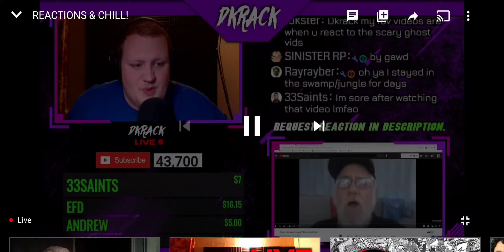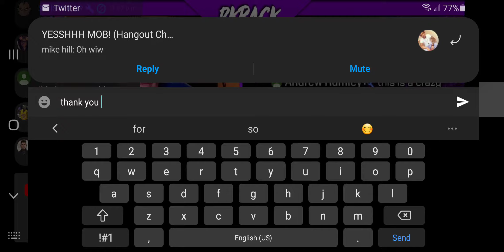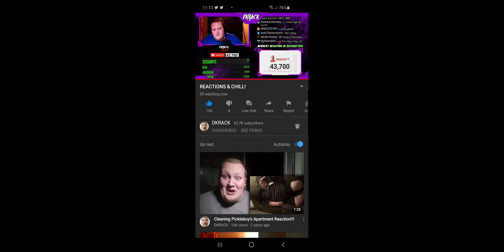Dkrack Reacts to Angry Grandpa Story Friends with a Serial Killer